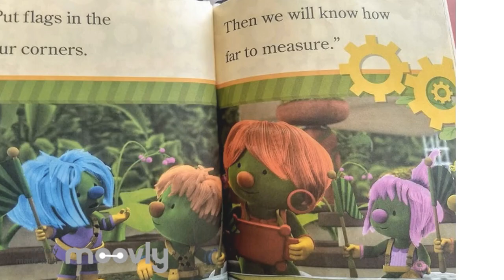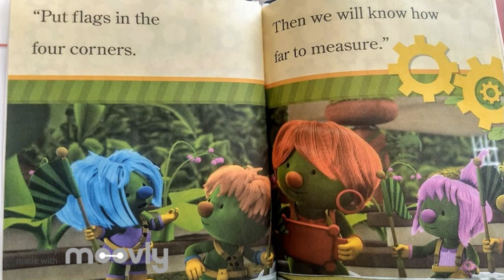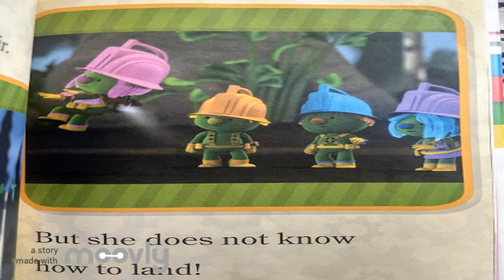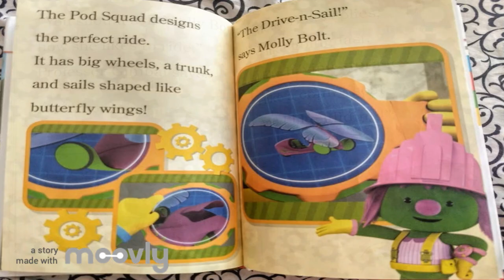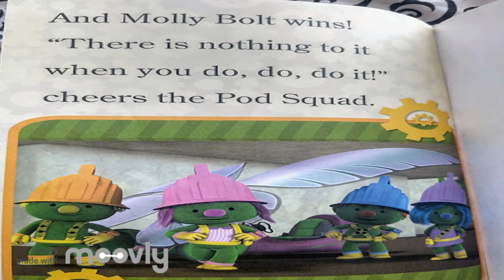Doozers Catch A Ride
The Doozers help Molly build the right ride when she tried her friends's rides.